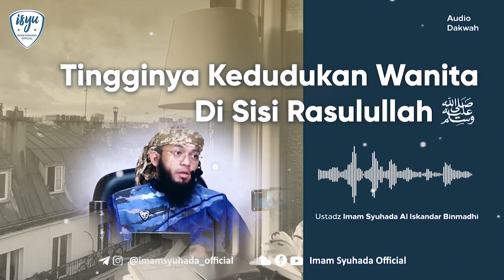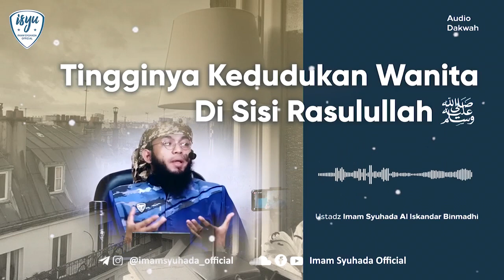Tingginya kedudukan wanita di sisi rasulullah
Salafi Lampung community